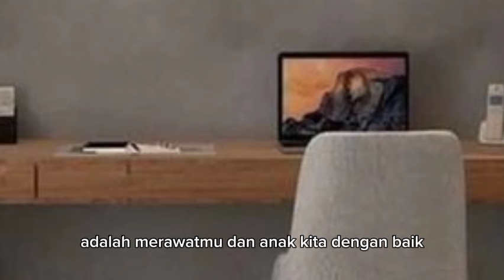KENZI DENGAN SENANG HATI MENGANTAR ALEXA DI ACARA SUPERSTAR TALK !!! dendam sang mantan eps 411